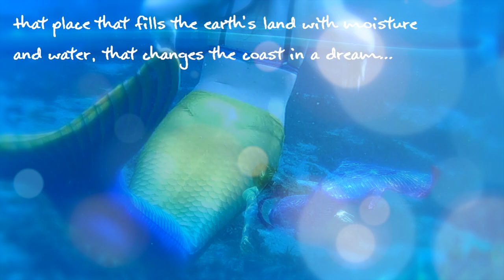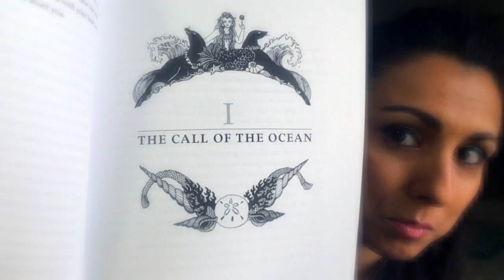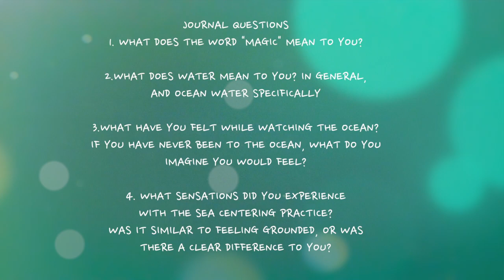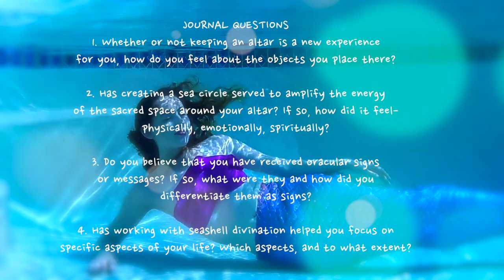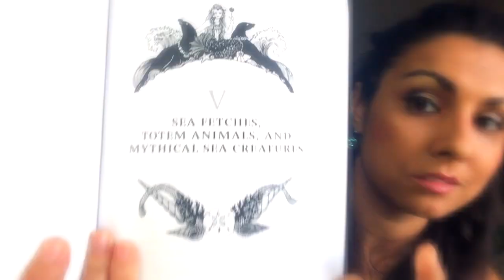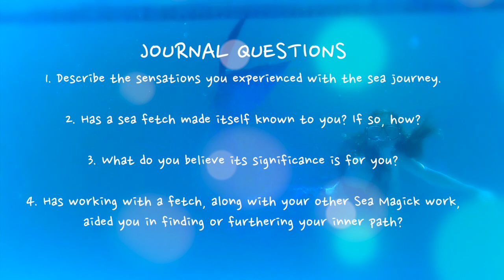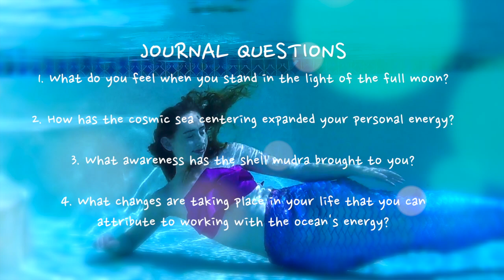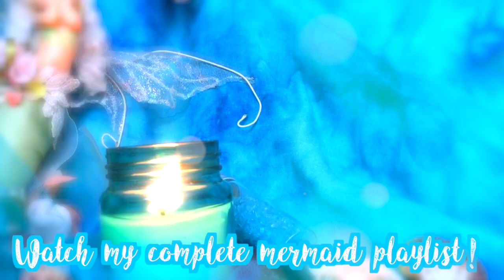Sea Magic | Sandra Kynes (Book Review) - feat. Mermaid Kailin Jade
Bohemian Magic Studios Presents

Hello Magickal Beings!
Here is the last official video in this July's Magickal Mermaid Series! I had SO much fun celebrating the ocean, the sea, and all of its magick this month, with all of you! I really hope you enjoyed exploring the ocean's mysteries, as much as I have, and will continue to do so! Is this something you'd like to see me return to for next year? I already have some more mermaid videos in mind!

Anyway, here is a video about a book that was just too lovely to not talk about. It's called Sea Magick by Sandra Kynes. The video is a bit lengthy, so please follow the timestamps below to jump to the parts that interest you the most!

SEA MAGIC SYNOPSIS:

INVOKE THE POWER OF THE SEA AND TRANSFORM YOUR LIFE

Purifying mesmerizing, transformative The sea has long been celebrated for its beauty and mysterious power. By connecting to the ocean's energies you will deepen your experience of the natural world, and enrich your life.

Whether you live near or far from the coast, Sea Magic takes you on a unique voyage of spiritual rejuvenation. Explore various types of shells and sea creatures, both real and mythical. Call upon sea deities and saints to amplify your spiritual practice, and try a wide array of relaxation exercises and meditative techniques:

* Set up a sea-themed altar o empower your intentions
* Center your energy with a cosmic ocean-moon meditation and a conch-hand mudra
* Release emotions with an ancient practice known as ocean breath to attune to the tides
* Use shells for divination and positive visualization
* Select a sea fetch (totem animal) to take you on a shamanic journey

Dive into your inner world of emotions, imagination, and creativity --- and let the sea's timeless wisdom guide you on your life path.

SANDRA KYNES (Maine) - describes herself as an explorer. She likes finding underlying similarities and connections in our world, then crafting new ways to interact with them. Her investigations have resulted in eleven books, including Star Magic and Whispers From the Woods. She is also a yoga instructor, massage therapist, and Reiki practitioner.

CHAPTER 1
04:29 - Introduction
06:27 - Currents & Waves, the 9th Wave, Wave Trains
07:16 - How to do a Ninefold Sea Blessing
08:29 - Sea Centering Technique
09:38 - The Oceanic Realm of Emotion
9:50 - How to do an Ocean Breath
10:14 - JOURNAL SELF REFLECTION QUESTIONS

CHAPTER 2
10:48 - Myths, Dieties, & Saints
11:14 - Yemanja
12:15 - Pantheons
13:08 - JOURNAL SELF REFLECTION QUESTIONS

CHAPTER 3
13:49 - Altars, Tools, & Divination
14:22 - Using Seashells to represent the Cardinal Directions
15:00 - How to do a seashell cleansing & blessing
15:33 - Moon Blessing of Salt
15:45 - How to create a sea circle of energy
17:01 - Oracular Guidance & Signs/Divination w/ Cowry Shells
19:10 - JOURNAL SELF REFLECTION QUESTIONS

CHAPTER 4
19:56 - Seashells
22:02 - JOURNAL SELF REFLECTION QUESTIONS

CHAPTER 5
22:30 - Sea Fetches, Totem Animals, & Mythical Sea Creatures
24:10 - The Sea Journey (Meditation Script & Technique)
25:43 - Mythical Sea Creature Glossary
27:05 - JOURNAL SELF REFLECTION QUESTIONS

CHAPTER 6
27:22 - The Moon, Meditations, & Everyday Life
29:03 - Cosmic Sea Centering Technique
29:42 - Equinox Tide Call
30:58 - Different Meditations to do (Seashell, Heart Chakra, Mudra)
31:46 - Ocean Displays in your home
32:16 - Sea Magick for health (Ours & the Ocean's)
33:10 - JOURNAL SELF REFLECTION QUESTIONS

IN CONCLUSION
33:42 - The Ebb & Flow
35:21 - Mind Mapping Journal Technique
36:01 - Runes & Ogham
36:31 - Other Books by Sandra Kynes

37:53 - Mermaid Kailin Jade Outro

SIGNUP FOR MY MAILING FOR MORE MAGICKAL VIDEOS!